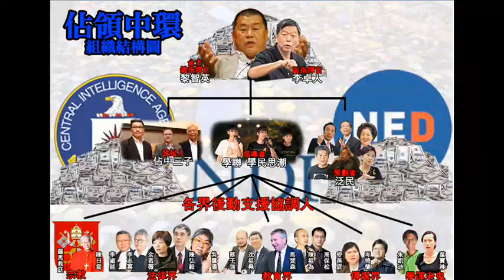許冠文也抗議?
許冠文演繹40年前的抗議文化。